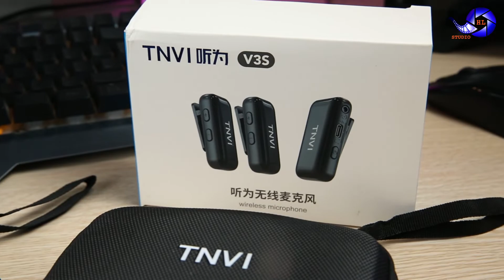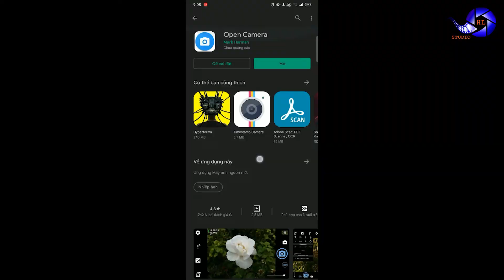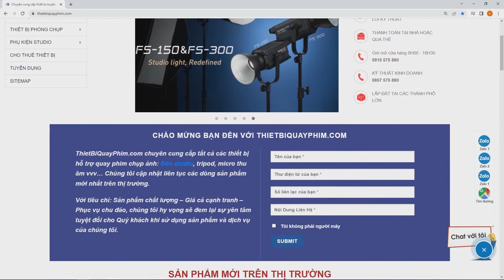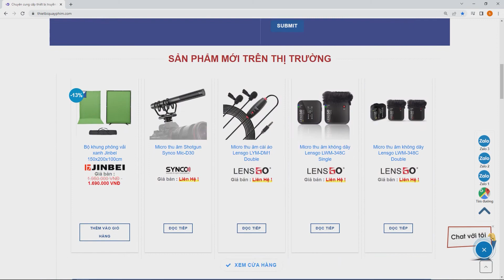Micro wireless cực rẻ mà lại rất tốt | TNVI V3/V3S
➨Micro cài áo không dây TNVI V3  thông qua tín hiệu không dây 2.4 GHz, tiếng ồn thấp và độ trễ thấp, hỗ trợ ổn định và hiệu quả trong phạm vi 50m. TNVI V3 có thể tương thích với smartphone, camera, máy quay, máy ảnh, máy tính có hỗ trợ cổng âm thanh 3.5mm. Phù hợp cho quay video, trực tuyến, trò chuyện trực tuyến, ca hát, nói, diễn thuyết, lớp học giảng dạy, hướng dẫn viên du lịch, v. v…
0:00 Intro
0:20 Phụ kiện đi kèm
0:44 Cách sử dụng
1:30 TNVI V3
1:45 TNVI V3S
1:52 So sánh 2 bộ
2:26 Đánh giá và lời kết

➨ THEO DÕI KÊNH CỦA HLSTUDIO, COMMENT CÂU HỎI, LỜI ĐỘNG VIÊN BẠN MUỐN CHIA SẺ DƯỚI CÁC POST VÀ LIKE, SHARE ĐỂ LAN TỎA NHỮNG GIÁ TRỊ CỦA CHÚNG TA TỚI NHIỀU NGƯỜI HƠN NỮA BẠN NHÉ!
👍👍    CAM KẾT CHẤT LƯỢNG SẢN PHẨM NHƯ MÔ TẢ VÀ HÌNH ẢNH
📞📞     Hà Nội:     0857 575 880/ 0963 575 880/ 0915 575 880
Thời gian làm việc: 08h00 đến 18h30' (từ thứ 2 đến thứ 7 - nghỉ chủ nhật)
Cơ sở Hà Nội: Số 310B Đường Khương Đình, P. Hạ Đình, Q. Thanh Xuân, Hà Nội
Cơ sở TP.HCM: 1212/3 Trường Sa, phường 13, quận Phú Nhuận, TP. Hồ Chí Minh
"HL STUDIO đơn vị sáng tạo trong lĩnh vực ngành ảnh!!"